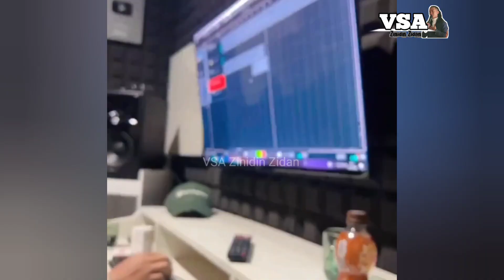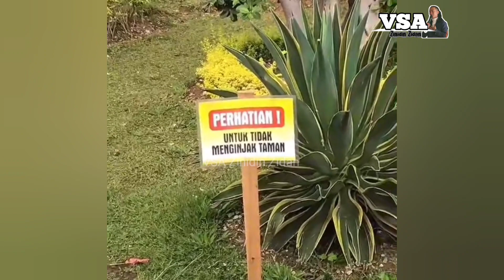INSTAGRAM STORY ZIDAN DAN TEAM DAPAT HADIAH DARI SIAPA YA???